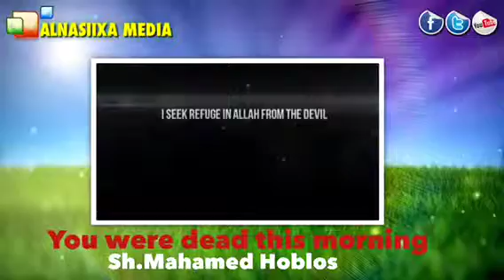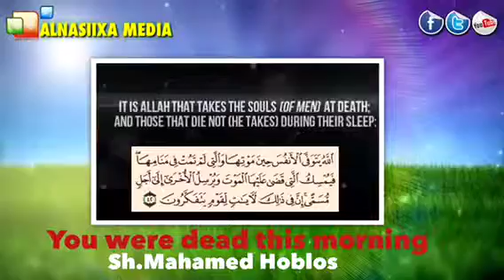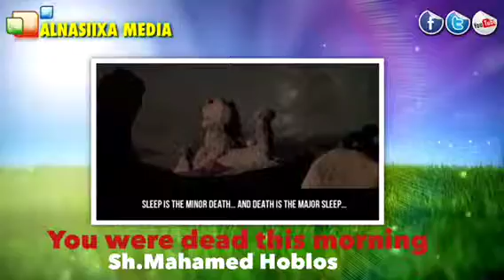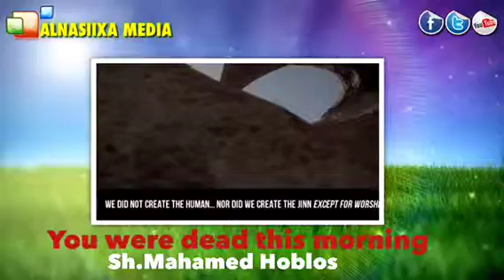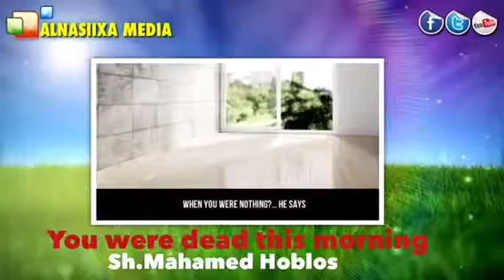You ware dead this morning || Mohamed Hoblos